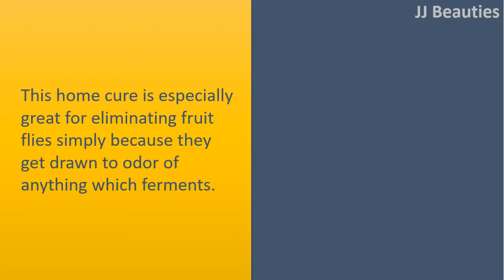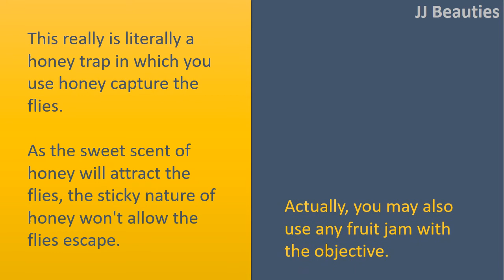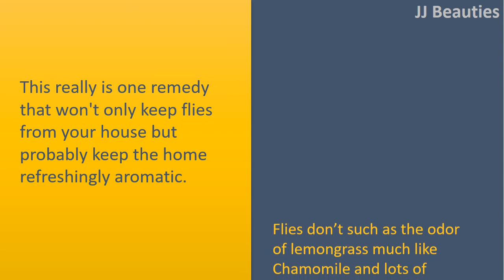how to get rid flies - Apple Cider Vinegar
How to get Rid Flies.

This home cure is especially great for eliminating fruit flies simply because they get drawn to odor of anything which ferments.
ACV is created by fermenting apples and therefore flies can't resist its smell, particularly when you heat up just a little.
Warming up the vinegar release ore smell.

Chamomile Oil.
Chamomile oil is common as a nerve calming oil but couple of people learn about its excellent insect repelling qualities.
Chamomile has been used by those previously to safeguard clothes from moths along with other insects.
Chamomile oil can, actually, prevent bug bites along with other insect's bites.
It is only the right oil which will help control invasion of flies together with repelling fleas, black fly, black beetle, greenfly and white fly too.

Honey.
This really is literally a honey trap in which you use honey capture the flies.
As the sweet scent of honey will attract the flies, the sticky nature of honey won't allow the flies escape.
Actually, you may also use any fruit jam with the objective.
The odor of fruits anyhow brings the flies near your trap and they'll find yourself in trouble after they come in.

Lemongrass Spray.
This really is one remedy that won't only keep flies from your house but probably keep the home refreshingly aromatic.
Flies don't such as the odor of lemongrass much like Chamomile and lots of other plants and oils.
So, this can be used oil got from lemongrass to create your flies spray which works as room freshener.